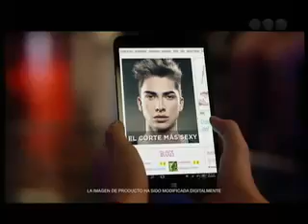Propaganda Telefe (28/03/16)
© Television Federal Argentina S A.

Video de animo sin fines de lucro.